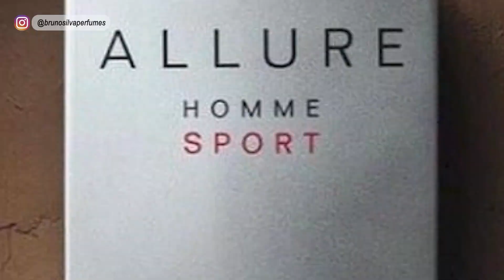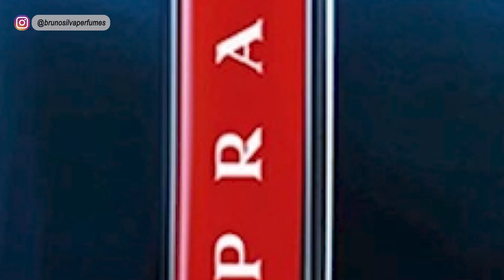Melhores Perfumes Masculinos Assinatura da Valentino Viegas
Descubra o luxo e a sofisticação em cada borrifada com os melhores perfumes de assinatura de Valentino Viegas! Neste vídeo, exploraremos as irresistíveis fragrâncias Ocean Pour Homme, Legend e Hallure Sport. Prepare-se para uma jornada olfativa excepcional, enquanto destacamos as notas envolventes e tensões que tornam esses perfumes verdadeiras obras-primas.

🌊 Ocean Pour Homme: Uma explosão refrescante de notas oceânicas e amadeiradas, perfeita para homens que buscam elegantes e frescos.

🌟 Legend: A fragrância icônica que personifica a masculinidade moderna, com notas amadeiradas e picantes que deixam uma impressão rigorosa.

🏆 Hallure Sport: A escolha definitiva para os atletas urbanos, com uma combinação de notas cítricas e amadeiradas que energizam e revitalizam.

Se você está em busca de sofisticação e charme em um frasco, não pode perder esta análise dos melhores perfumes Valentino Viegas. Deixe-nos saber nos comentários qual é o seu favorito e como ele faz você se sentir confiante e elegante. Não se esqueça de curtir, compartilhar e se inscrever para mais conteúdo sobre fragrâncias premium!

Cupom: BRUNOSILVA

Cupom: BRUNOSILVA

Cupom: BRUNOSILVA

Cupom: BRUNOSILVA

Cupom: INTHEBOX5

Cupom: BRUNO

Cupom: THERA5

Cupom: BRUNO10

Cupom: BRUNOSILVA

Cupom: BRUNOSILVA

** publi: "Esse vídeo contém perfumes recebidos de empresas parceiras, mas que não interferem na minha opinião pessoal, onde sou totalmente imparcial."